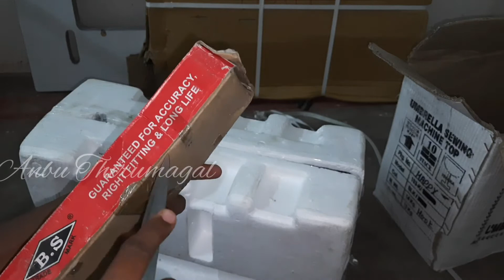Happy sewing machine |unboxing